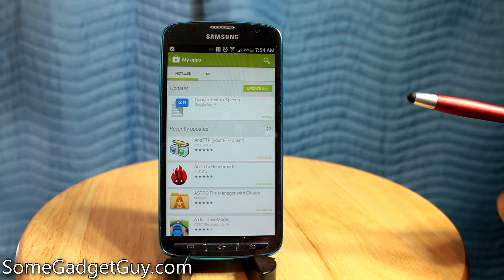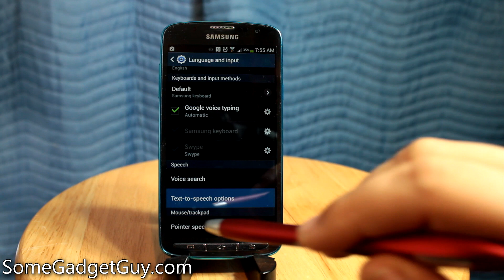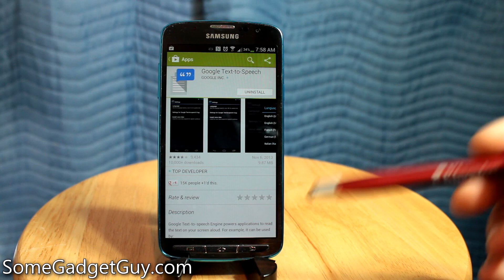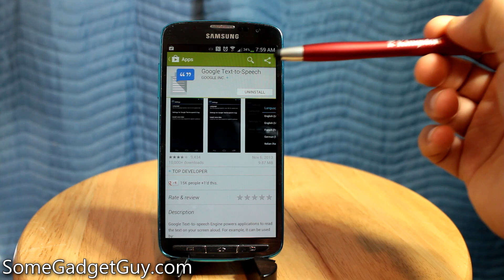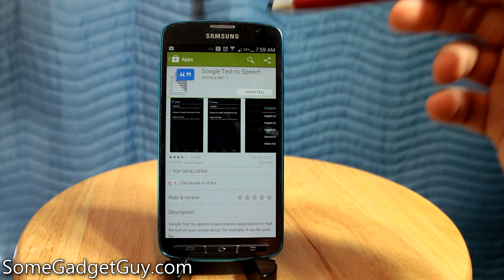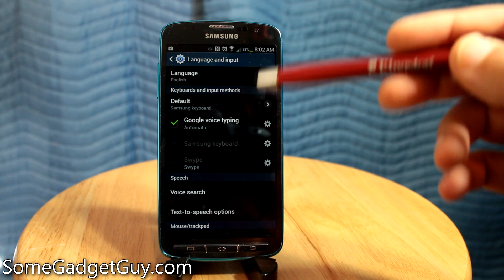Ask Juan: Why is Google Text to Speech a separate app now? (Audio comparison included)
Honestly. Do you care more about what operating system you're on, or what services you have access to? Shouldn't it be more important that we don't miss out on features as our handsets and tablets age? Google peeled off their TTS engine, so let's take a look at WHY they did that.

Shop for electronics using the following link to support our site and reviews at no additional cost to you

LA Fox 11 'Tech For The Rest of Us' (On SoundCloud)